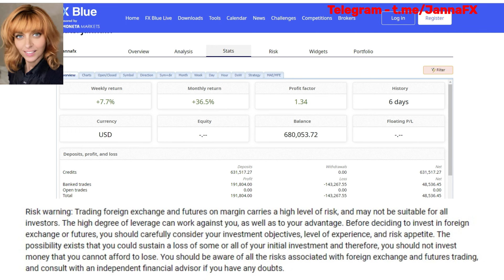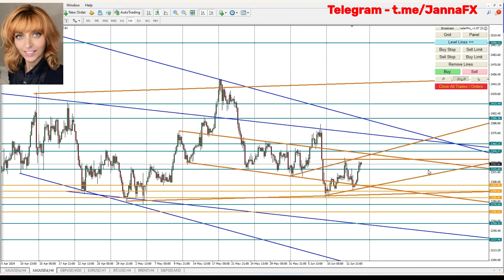$48000 Profit in a Week Trading GOLD FX | XAUUSD Forecast 16th - 21st June 2024 | Janna FX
$48000 Profit in a Week Trading GOLD FX, XAUUSD Forecast 16th - 21st June 2024, Janna FX, Janna FX - Gold Trading, Live Setups, XAUUSD Trading
Best Gold Trading strategy results, XAUUSD analysis today, Join my telegram FREE Signals
- Cent Accounts with NPBFX (not suitable for using Recovery in my EA )

How to trade Gold, free forex trading signals, how to trade gold strategy, forex trading results